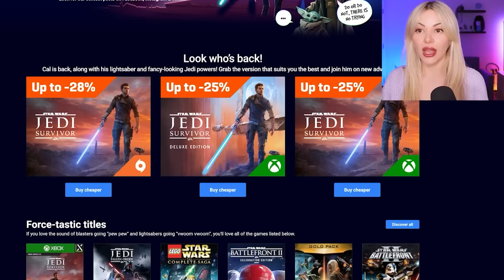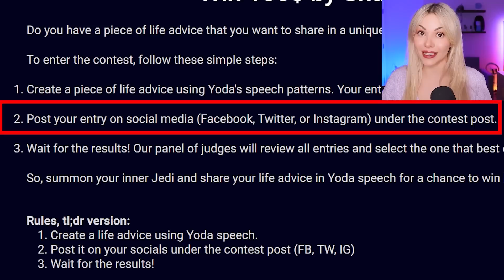What Happened When I Followed My Crush to Europe?!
ALL to NORAVERSE

Today we are continuing a brand new story about Della and Kade! "King's Butterfly" From the infamous Shirley family stories.